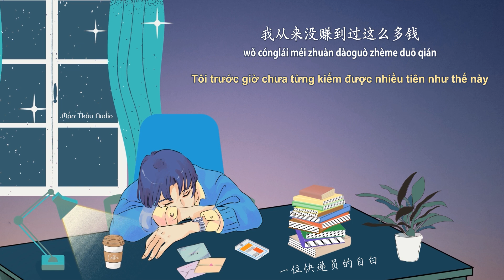Radio 6: Lời bộc bạch của một Shipper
Tên bài: 一位快递员的自白
Giọng đọc: Tiểu Bạch 小白
*Hán tự：*
我今天32岁。大专毕业21岁开始上班，月薪从2100直到27岁的5130。足足花了我6年的时间。这六年我朝九晚六，上班摸鱼下班躺尸，从电脑游戏转到手机游戏，平时周末和哥们吃饭约喝酒，偶尔爬山游游泳。
到28岁我发现我兜比脸还干净，我的钱除了吃饭买皮肤， 还有一部分给，朋友买化妆品，衣服包包。和女朋友分手的时候，却管我叫三无青年，说我没车没房。可是我依旧找不到奋斗的方向，换句话说，我真不知道自己到底该干什么去挣钱，这也许是大部分人的迷茫。现在有些企业上班，也不需要什么专业技能，基本是个人就行，反正边干边学，头也看不出来，你拍好了，每个月就能稳稳的拿着那几千块钱工资，但是这点工资你别说买个大件了，不月光就是好事。直到我第四个谈的女朋友哭着离开我，告诉我他们家不同意不得不分开，我才发现，所有依靠侥幸心理，想找个人陪你傻乎乎的平庸的走下去，一点都不现实，因为谁也不傻，所以最傻的就是自己。我也曾经沉寂在黑暗中，不知道该怎么走出来，我开始直到钱对于我来说意味着什么，于是我开始想尽办法，挖掘身边一切有手机会赚钱的资源。也可能是幸运也可能是我努力，找到了机会，很累很麻烦，但是通过勤快最终挣到了这个钱，这也是我人生中的第一桶金，我从来没赚到过这么多钱。第一次尝到了钱到手之后的感觉，我好想知道了一个男人最应该做什么。因为物质带来的精神满足，确实就像一枚强心剂，换句话说安全感就是钱。你别说女人觉得安全，我自己都觉得安全。有了钱一切都变得好多了。男人真的可以一年赚回10年的钱，只要你开了窍，一切该回来的一定都会回来。
如果你想不失去你爱的人，如果你要想摆脱现在的苦难，不知道你听完我说的，是否能醒过来。